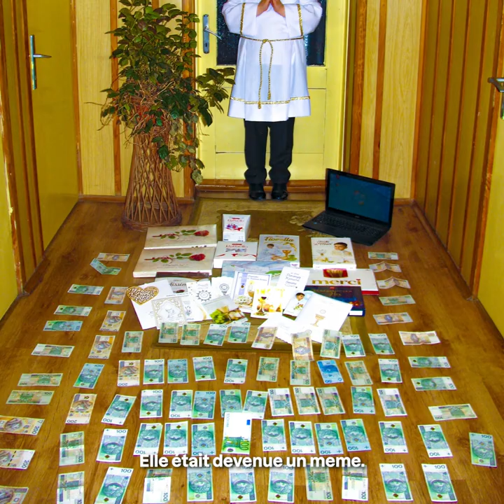FOCUS : KAROLINA WOJTAS (FR)